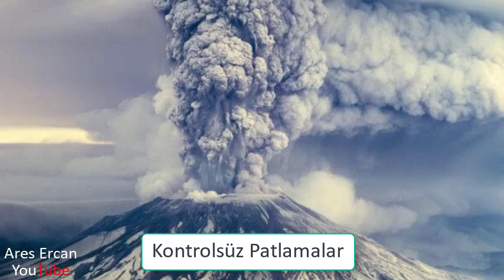İnsanlar Aniden Yok Olsaydı Dünya'ya Ne Olurdu ?